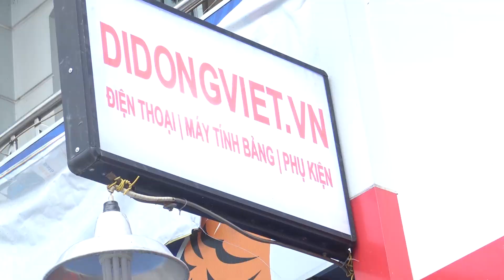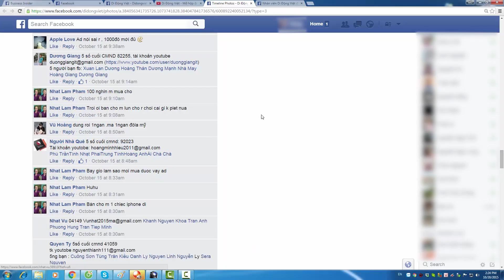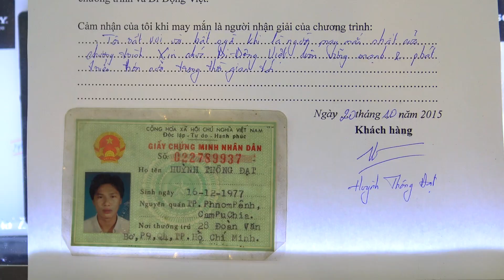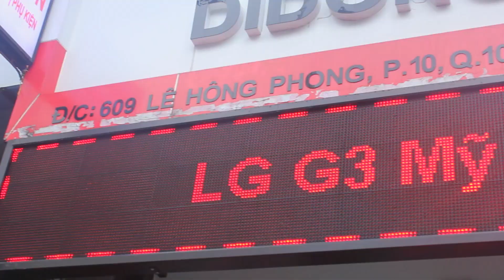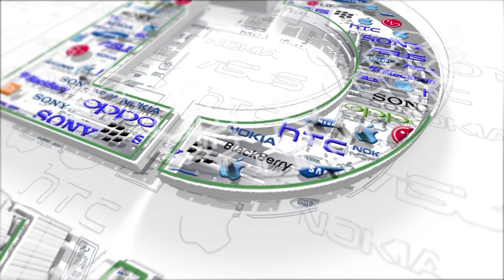Di Động Việt - Trao giải Chương trình Xem Youtube Di Động Việt tặng Iphone 6S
Di Động Việt trân trọng chúc mừng anh Huỳnh Thông Đạt là người được mua Iphone 6S với giá 1000đ

Nằm trong chương trình "XEM YOUTUBE DI ĐỘNG VIỆT - NHẬN QUÀ THẢ GA"

Các bạn hãy tham gia chương trình, vẫn còn rất nhiều phần quà đang chờ các bạn đấy